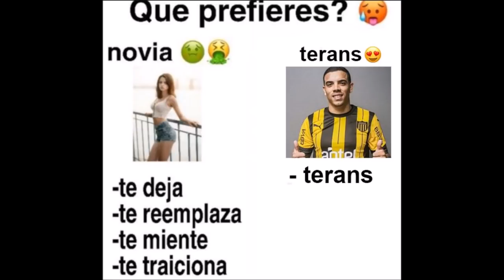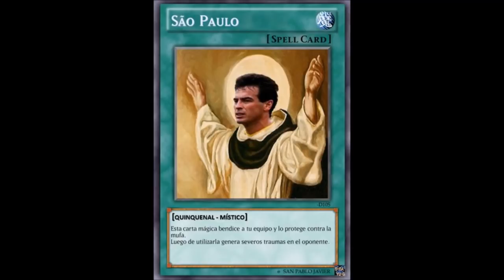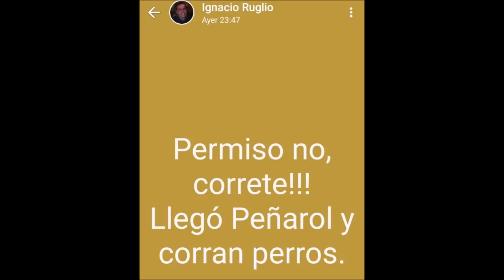REACCIONANDO A SPORTING CRISTAL VS PEÑAROL 1-3 (IDA) - 4tos DE FINAL, SUDAMERICANA 2021 | HDTeysera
NOTA: Este es un canal constantemente moderado, si dedicas tu tiempo a dejar comentarios destructivos e insultos estas malgastando tu tiempo, ya que todos estos comentarios serán borrados de manera automática.

Peñarol vs Sporting Cristal, Peñarol vs Sporting Cristal 4-3, Peñarol 4 Sporting Cristal 3, Peñarol 4 vs Sporting Cristal 3, Peñarol 4-3 Sporting Cristal, Peñarol vs Sporting Cristal 2016, Peñarol vs Sporting Cristal Resumen, Peñarol vs Sporting Cristal Goles, Copa Libertadores 2016, Uruguay, Perú, Fox Sports, xpertowinner, Goals, Assists, Skills, Saves, Free Kick, Tricks, Rabona, Sergio Kun Aguero (Atletico Madrid)Samir Nasri (Arsenal)Fernando Torres (Liverpool)Zlatan Ibrahimovic(Inter Milan)Kaka (AC Milan)Wayne Rooney (Manchester United) Cesc Fabregas (Arsenal)Ronaldinho(AC Milan)Cristiano Ronaldo (Manchester United)Lionel Messi(Barcelona)Gianluigi Buffon(Juventus),Iker Casillas(Real Madrid),Petr Cech(Chelsea),Edwin van der Sar(Manchester United),Fabio Cannavaro (Real Madrid), Rio Ferdinand (Manchester United), Paolo Maldini (AC Milan), Alessandro Nesta (AC Milan), Carles Puyol (Barcelona), John Terry (Chelsea) (Barcelona), Thierry Henry (Barcelona), Zlatan Ibrahimovic (Inter Milan), Wayne Rooney (Machester United), Carlos Tevez (Manchester City), Fernando Torres (Liverpool), Ruud van Nistelrooy (Real Madrid), Sporting Cristal vs Peñarol
Sporting Cristal vs Peñarol  en vivo,
ver Sporting Cristal vs Peñarol  en directo,
Sporting Cristal vs Peñarol  en vivo por internet,
Sporting Cristal vs Peñarol  gratis por internet,
Sporting Cristal vs Peñarol  en hd,
donde ver Sporting Cristal vs Peñarol  en vivo hoy,